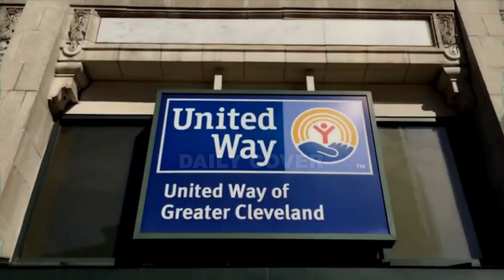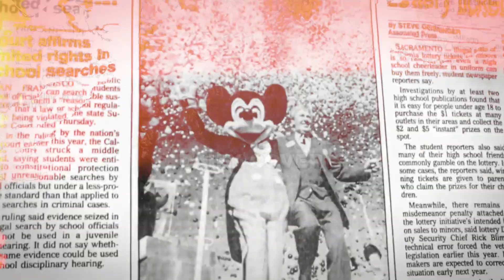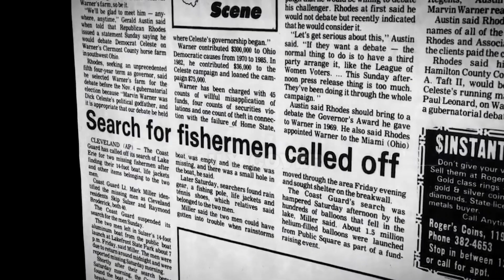How Releasing 1,500,000 Balloons Went Horribly Wrong - Balloonfest '86